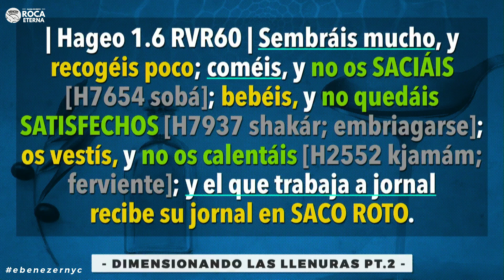Dimensionando Las Llenuras Pt.2 (Apostol Edwin Garcia - Domingo 09/23/18)